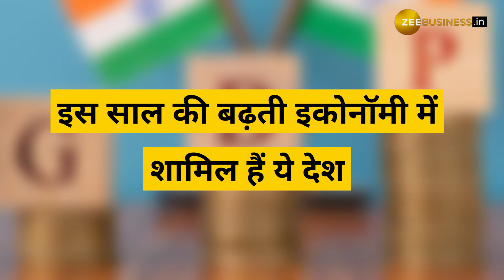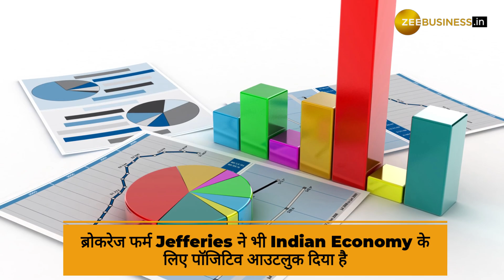दुनियाभर में बजा भारत का डंका, IMF ने बताया ग्लोबल ग्रोथ में क्या है इंडिया की अहमियत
आर्थिक सुधारों के दम पर भारत एक मिसाल पेश कर रहा है. Global Growth में भारत का योगदान 16% अधिक रहने का अनुमान है.